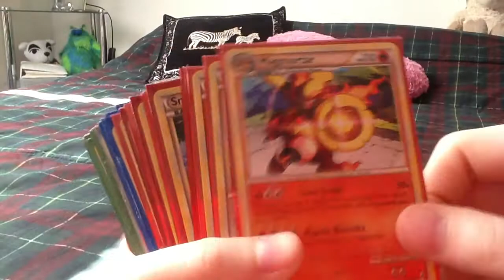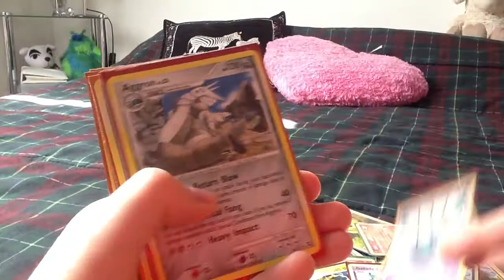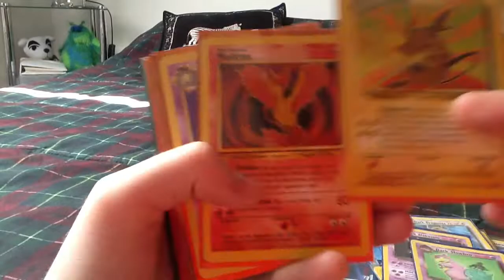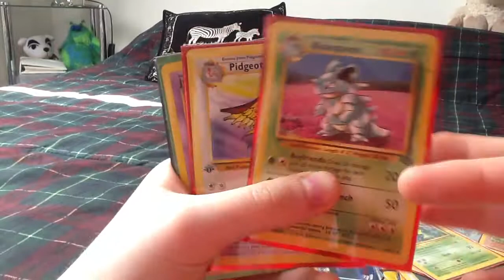RARE CARDS for trade and sale! 150+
Please leave your offers in the comments below or message me privately.